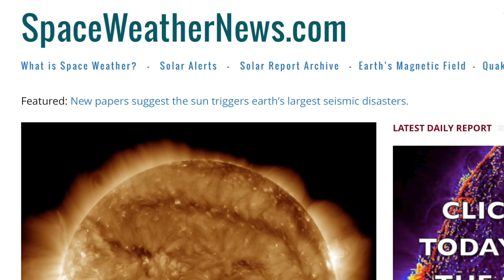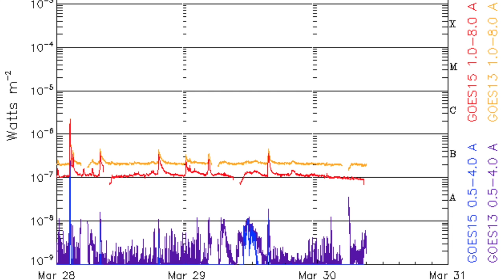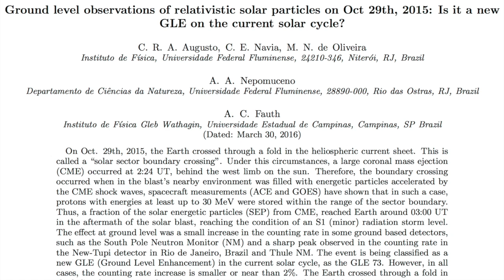Strong Coronal Hole, Space Weather | S0 News Mar.30.2016